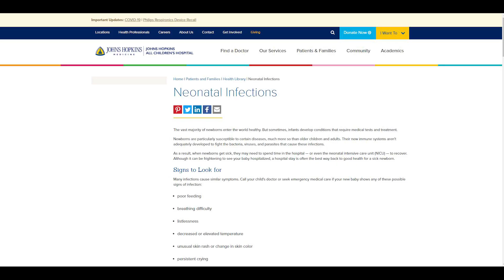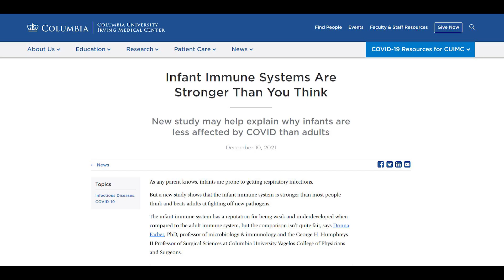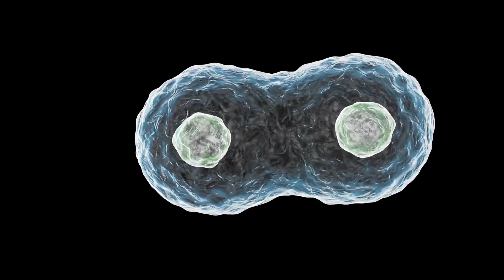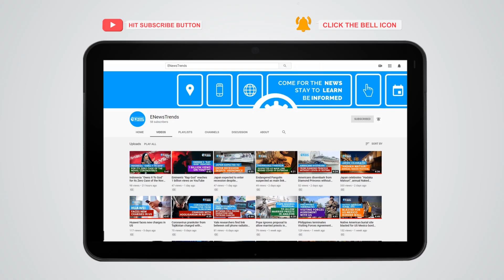Why Are Babies Less Affected by COVID than Adults? New Research Offers Answers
covid, covid vaccines, vaccines covid, covid babies, babies covid, sars-cov-2, covid pandemic, covid T cells, T cells covid

Scientists found a possible reason why babies are less likely to get COVID-19.